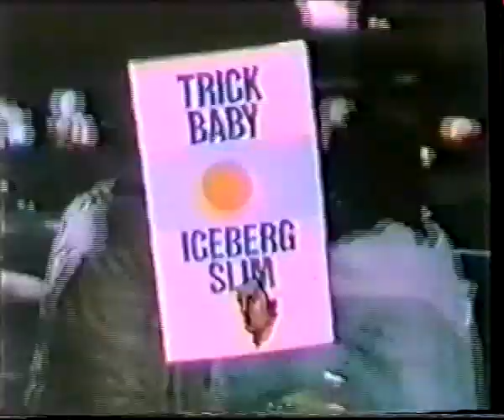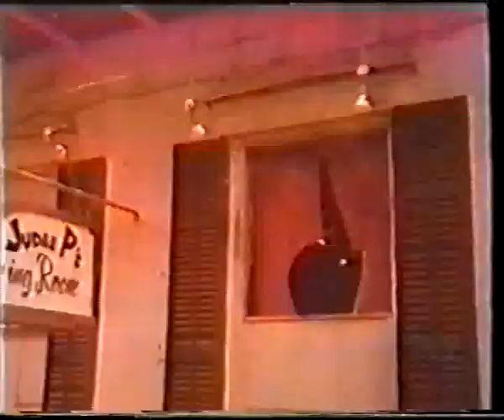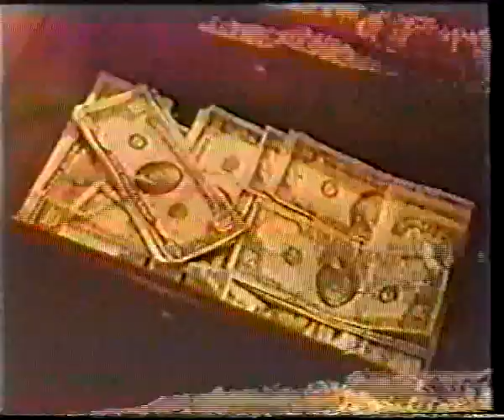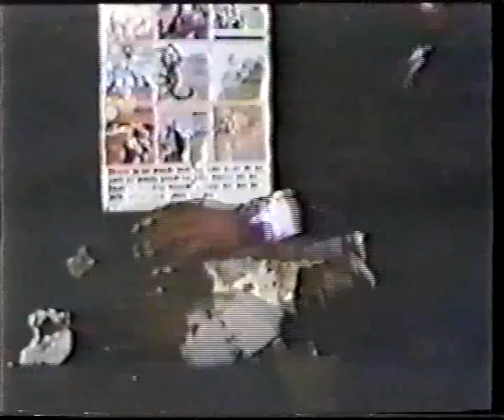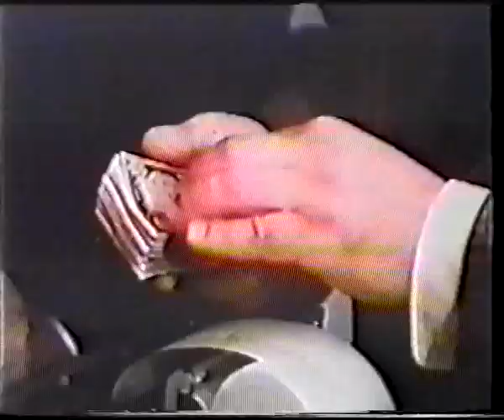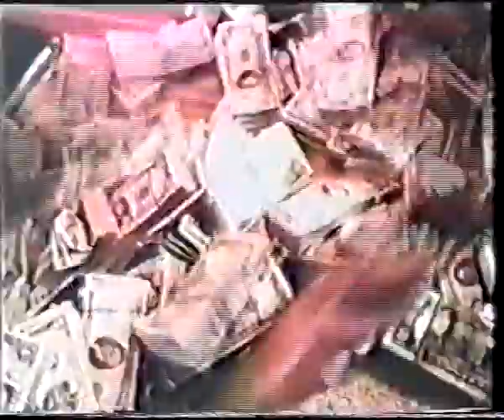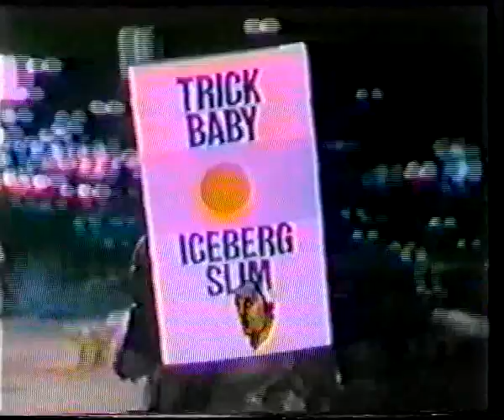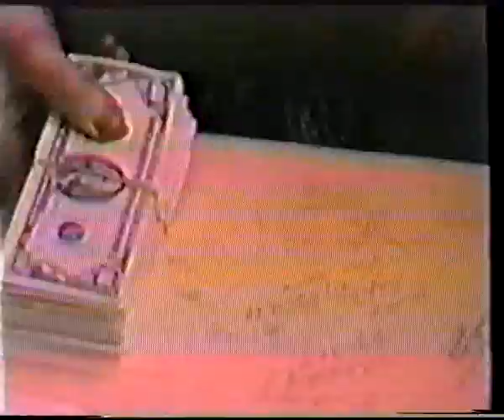Blaxploitation Trailers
Film and ladies man legend Rudy Ray Moore (of Dolimite fame) introduces a collection of blaxploitation film trailers.